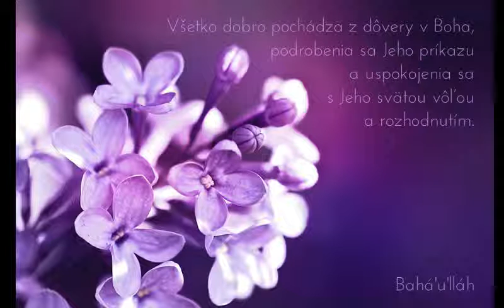Všetko dobro pochádza z dôvery v Boha